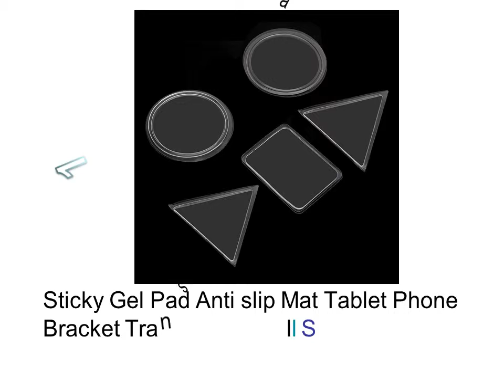Sticky Mat For Car Dashboard - Sticky Dashboard Mat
1. Sticky Gel Pad Anti slip Mat Tablet Phone Bracket Transparent Wall Sticker Car Mobile Phone Holder

2. Car Mobile Phone Holder Anti Slip Mat Sticky Gel Pad Wall Sticker Anti slip Mat Tablet